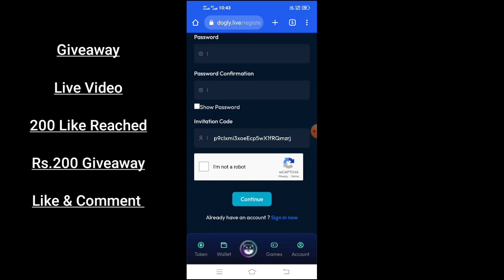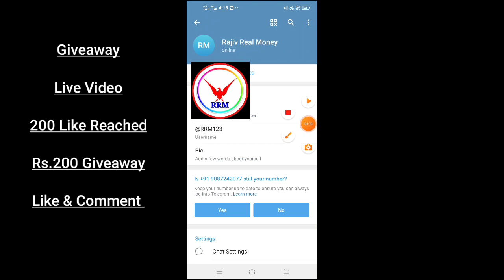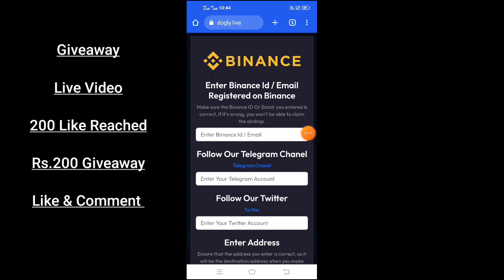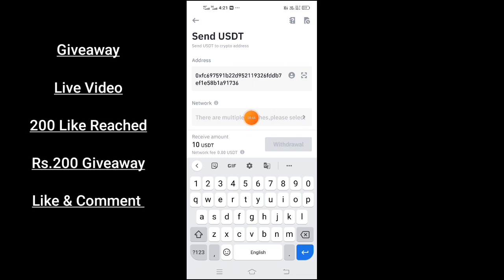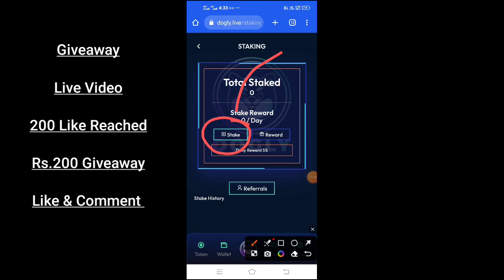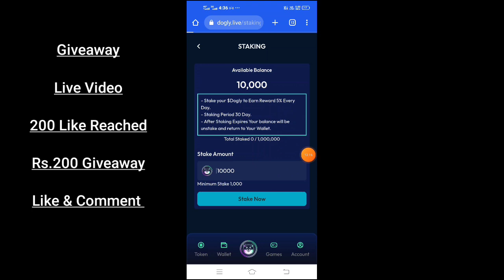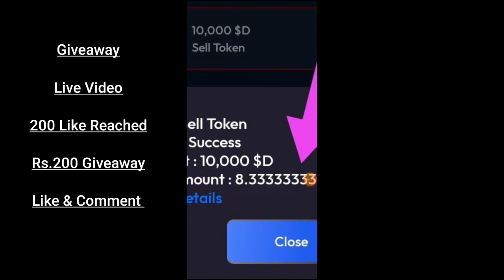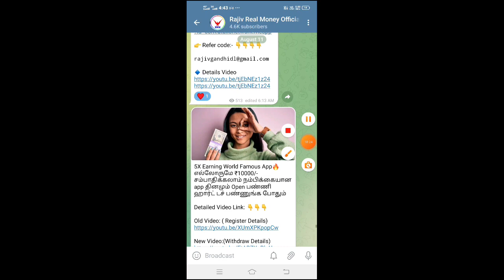🚀நீங்க சம்பாதிக்க Biggest Earning Site😱எதுக்கு இவங்க Payment தராங்க ₹2500/- ♥️in தமிழில் earning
✅ dogly link remove site closed..

☎️My Conduct:-(Any Promotion)

♐@RRMTamil  (Telegram)

Earning app
Online job
Typing jobs
In tamil
Google

earn paytm cash play games and earn paytm cash
2022||play games and earn paytm cash appl|play
2022||free paytm cash game app 2022||best earning
game appl|How to earn money online in Tamil without
investment|| Best Online Job Of 2022||Easy Way To
Earn money online in Tamil|best earning game app
for paytml|real earning game app||best online earning
game appl|Paytm money earning apps||Online Money
Earning Apps|Free money earning apps||best money
earning apps for android||top money earning appsll